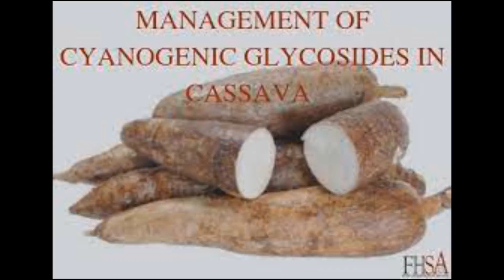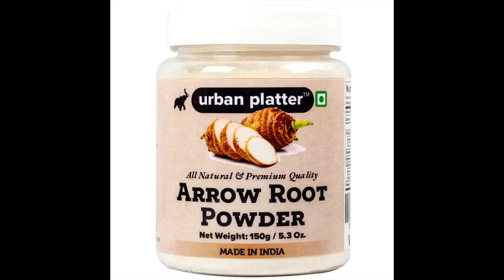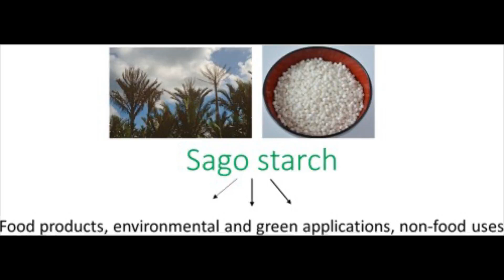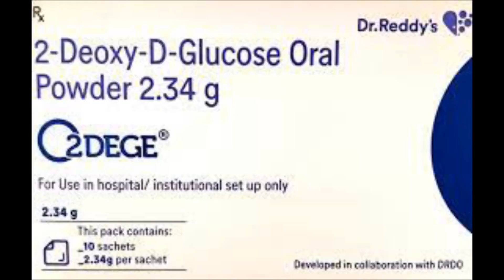மரவள்ளி கிழங்கு பயன்கள்|cassava uses|maravalli kilangu|arrow root powder|by products|javvarisi|Tamil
மரவள்ளி கிழங்கு, குச்சி கிழங்கு

Cassava or tapioca has South America and West Africa as origin, it has more starch content and it is the 3rd source of carbohydrate supplier.

Cyanogenic glycosides are the one of the toxic materials presents in tapioca, based on the level of toxin its classified as sweet/bitter tapioca.

Mostly the bitter tapioca is cultivated due to their resistive property from insects and animals, but improper cooking of bitter tapioca can cause Konzo disease, which is a neurological disorder.

Two by-products of tapioca have been explored here one is the starch and another one is sago.
The starch has good bio and chemical properties and easily dissolve in water so most of the food and drug industries use this one for their production. The D-Glucose used in 2DG drug is the dextrose derived from this starch.

The sago is also a by-product from the tapioca, earlier days a rice imported from java referred as java rice, which is obtained from a special kind of palm tree's water.

During the World War-II the import process was blocked so a same kind of rice had to be invented that’s the thing what we use now a days referred as javvarasi in tamil and sago, sagudana, sabudana, sowari in different languages.

These by-products have Vitamin K, Phosphorus and Calcium, which helps us in increasing blood red cells count and to strength the bone and teeth.

The fiber contents available in tapioca helps in weight reduction.

The arrow root powder is used as best food for diarrhoea.
More recipes are prepared now-a-days using sago like vadagam, vadai, payasam and pulao etc...